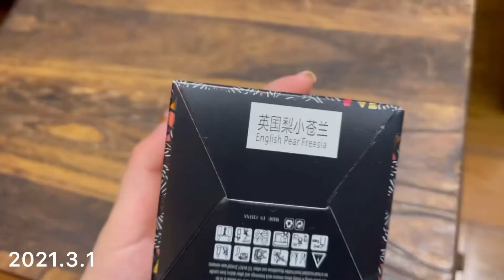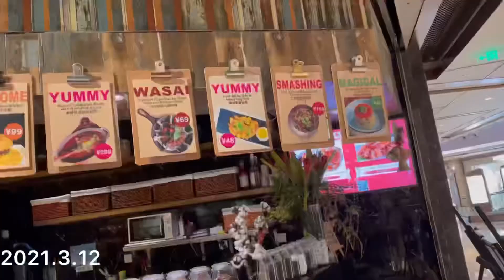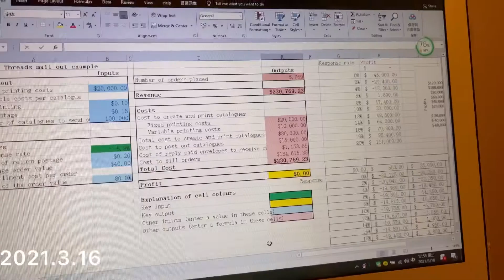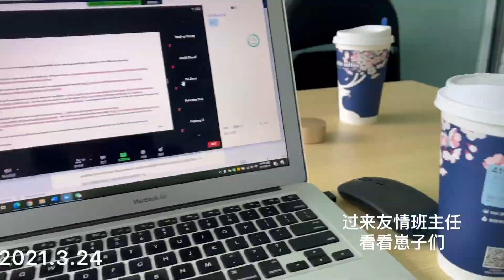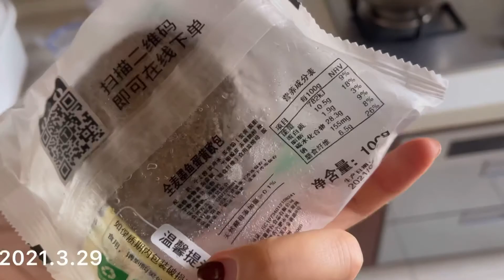MAO’s March Vlog💕🧏🏻‍♂️💇🏻🐷❤️